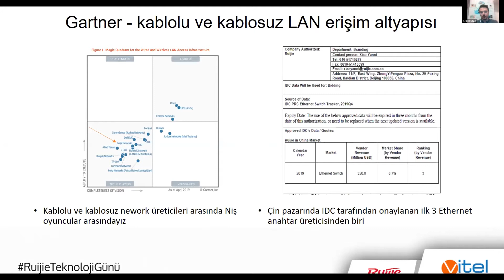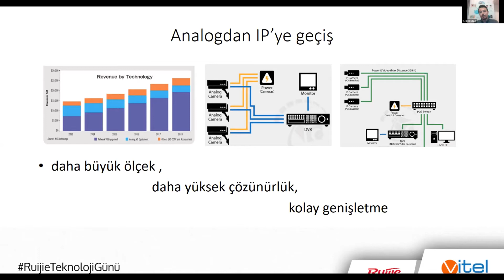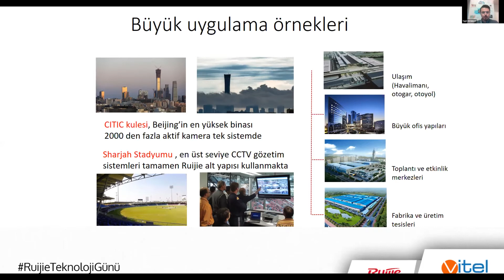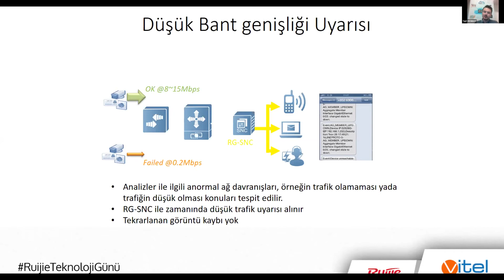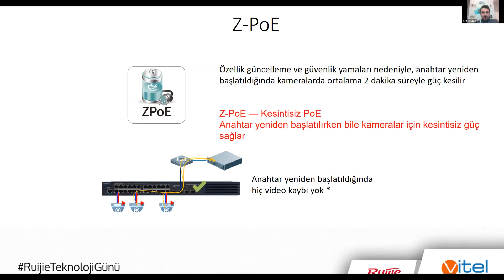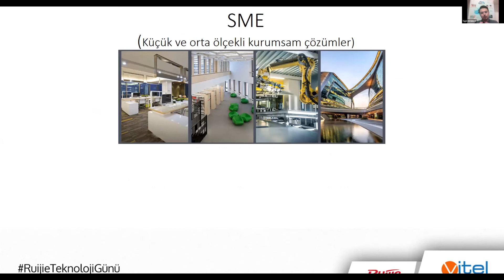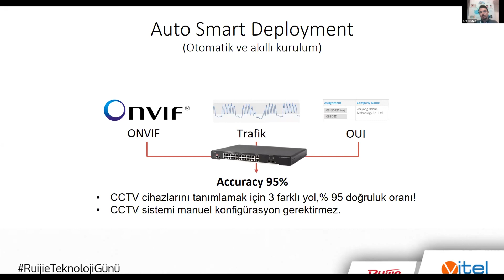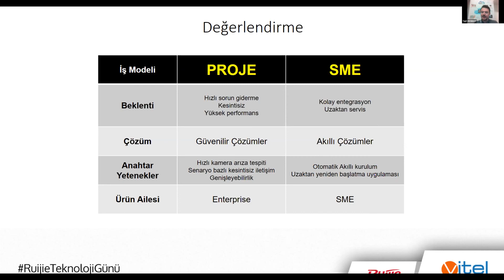Ruijie Teknoloji Günü | Yiğit HOŞBAY - Ruijie'nin CCTV Dünyasına Yönelik Avantajları?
Vitel Endüstriyel Ağ Ürün Müdürü Yiğit HOŞBAY'ın Ruijie Teknoloji Günü'ndeki "Ruijie'nin CCTV Dünyasına Yönelik Avantajları" sunumunu keşfedin.